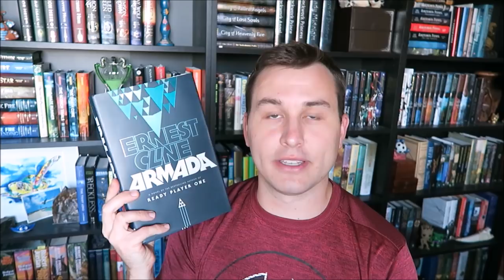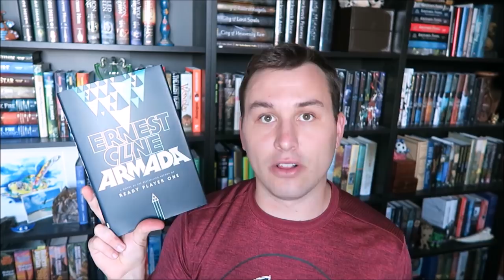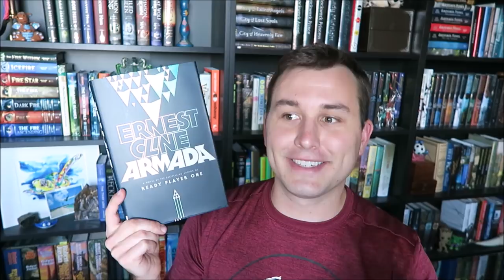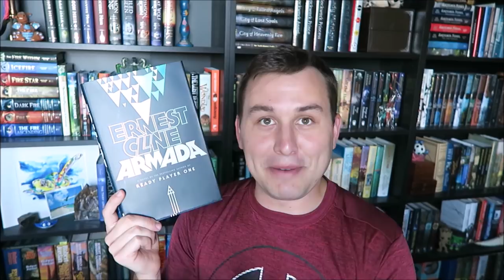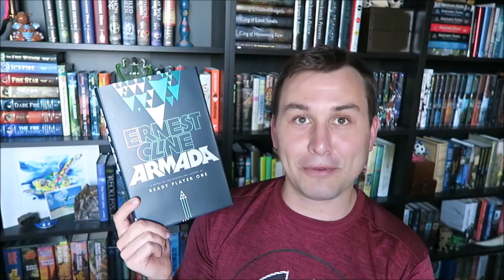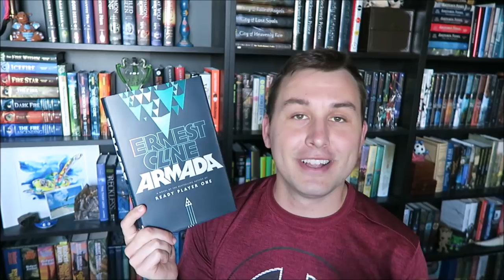Book Review | Armada by Ernest Cline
Here are my quick thoughts on Armada by Ernest Cline! Let me know what your thoughts on it were down in the comments!